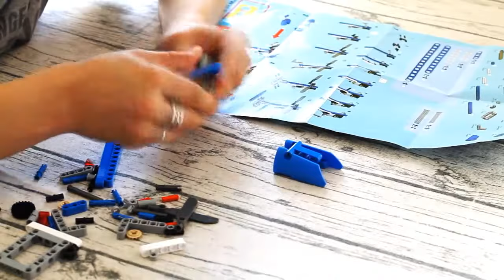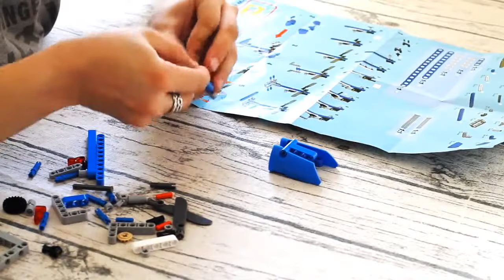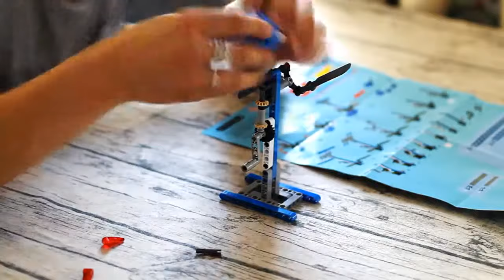Educational Toys Windmill Model building block set